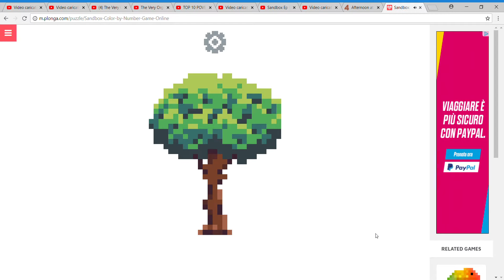Sandbox Ep 11: Quercia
dasdas